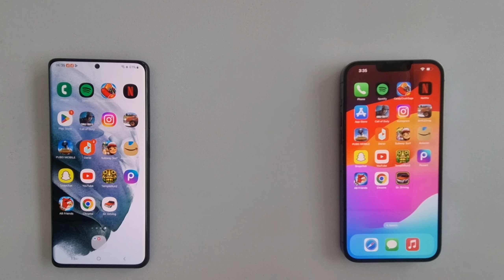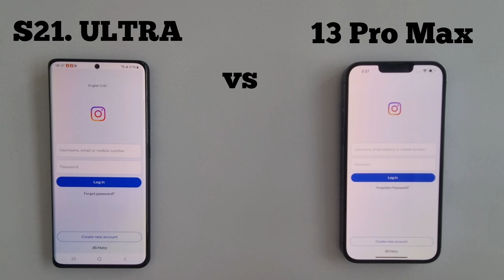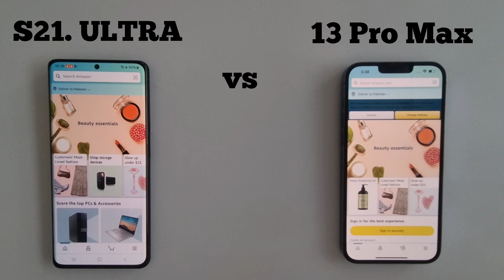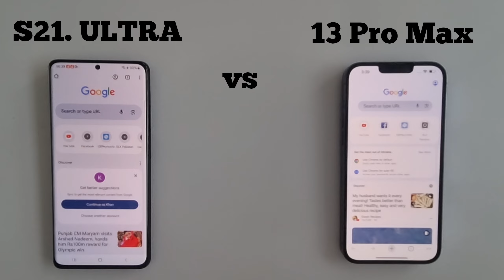iphone 13 Pro Max vs Galaxy S21 Ultra || Speed Test